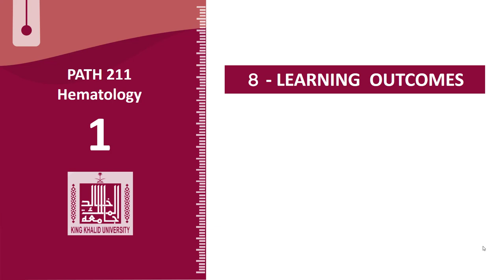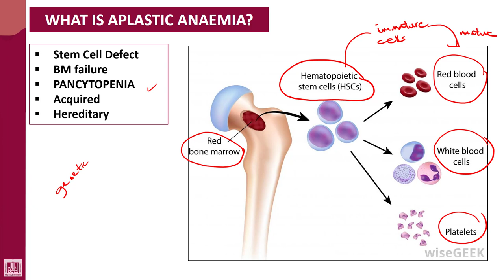Hematology - 1 | U9-L1 | What is aplastic anaemia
Unit - 9 : Aplastic anaemia
Lecture - 1 : What is aplastic anaemia
1- Causes
2- Pancytopenia